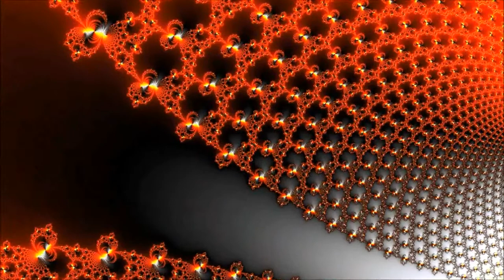Die Hecke (Remake by EAPoeProductions)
Verehrte Freunde!
Ich habe letzthin etwas Zeit damit verbracht einige meine älkteren Lesungen neu zu vertonen, weil die Aufnahmequalität nicht mewhr meinen heutigen Vorstellungen entsprach und auch die Lesung als Solche hätte besser sein können. Seit der Erstveröffentlichung dieser zweiten Geschichte aus meiner Feder sind inzwischen vier Jahre vergangen. Wenn Ihr meine damalige Lesetechnik mit der von heutre vergleichen wollt, die Erst-Lesung findet Ihr hier:

Sir Simon ist wohl von edlem Geblüt und Mitglied der Oberschicht, doch gutes Benehmen ist nicht eine seiner Stärken. Als er eines Tages zu weit geht schwört unser Held im stillschweigend Rache. Doch wie diese Rache letztlich Wirklichkeit wird sei an dieser Stelle nicht verraten ... laßt Euch überraschen!

ReUpload oder anderweitige nicht von mir autorisierte Verwertung zu kommerziellen Zwecken sind wie stets bei meinen Geschichten untersagt, es sei denn es liegt eine ausdrückliche schriftliche Genehmigung meinerseits vor.

Mit den vorzüglichsten Grüßen stets Euer ergebenster Diener

Alle Rechte an der Geschichte sowie der Produktion und sämtlicher Ausstattung liegen bei mir und eine Weiterverwendung gleich welcher Art bedarf meiner ausdrücklichen und schriftlich niedergelegten Erlaubnis.

Verwendete Software:
- Fractalizer
- Audacity 1.2.5
- Live MovieMaker
- Photofiltre 6.3.2